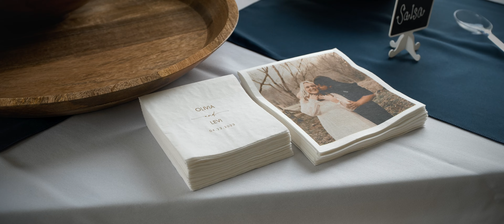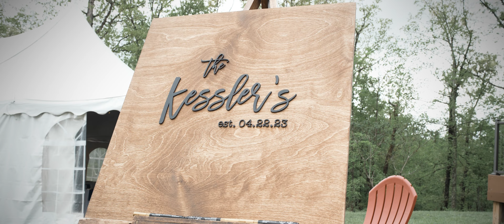Oliva & Levi Wedding Film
Rated G Ver.

A Eye Lens Visuals Wedding Film
Filmed by Tyrone James
 We are a multi award-winning videographers, with over 12 years of videography experience, 4k quality that doesn't break the bank.
we have Drones, Lights, Mics and Multiple Cameras'. We have a business license and also insurance.
Packages for every budget!